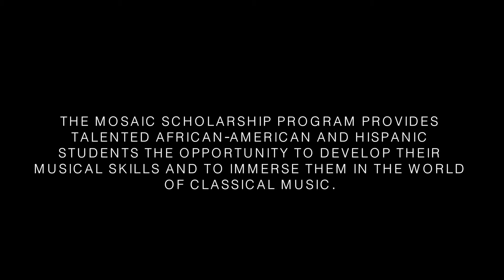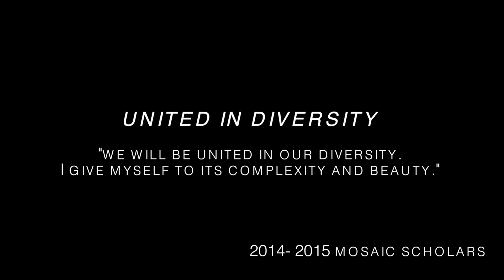Mosaic Scholar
This video talks briefly about the Grand Rapids Symphony Mosaic Scholarship. This program provides funds that allow African-American and Hispanic students the opportunity to take private, one-on-one lessons with GRS musicians.

The Mosaic Scholarship is funded through a number of generous organizations and individuals who also contribute to the Symphony with Soul concert and the Celebration of Soul Awards ceremony. The Grand Rapids Symphony thanks the following:

Guest Artists – Ferris State, Kendall College, GRKC – Convention/Arena authority

Foundations:
National Endowment for the Arts
Michigan Council for Arts and Cultural Affairs
Keller Foundation
WK Kellogg Foundation
Frey Foundation

Supporting Businesses:
Betz Industries
Huntington
Grand Rapids Ellington Academy of Arts & Technology
Meijer
Mercantile Bank
Mercy Health St Mary’s
Varnum Law
Warner Norcross Judd

If you are interested in making a donation to support the Mosaic Scholarsip, you can do so or by phone at x 123